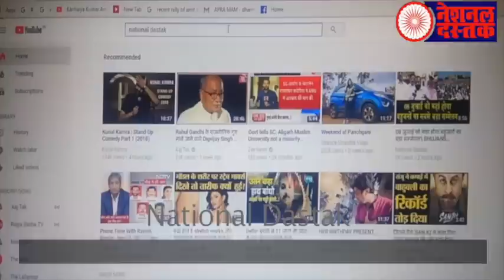EVM को लेकर जानिए कब होगा भारत बंद,विपक्ष के सभी सांसद देंगे इस्तीफा?